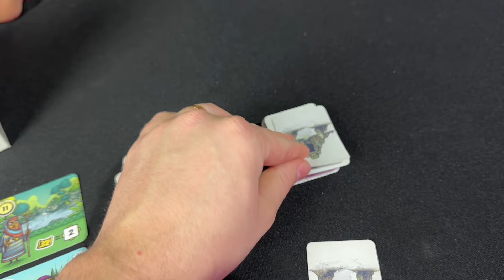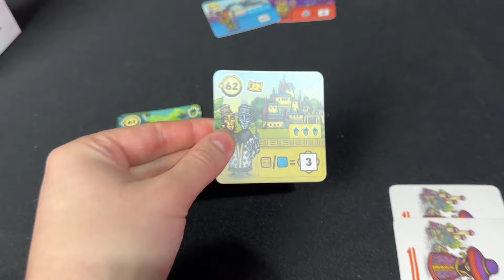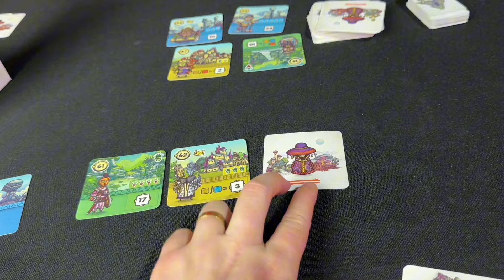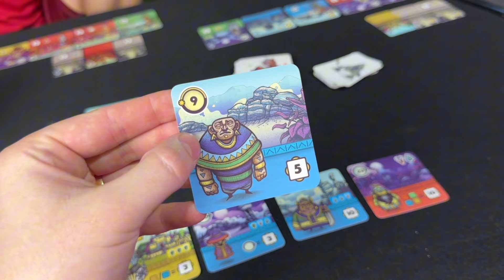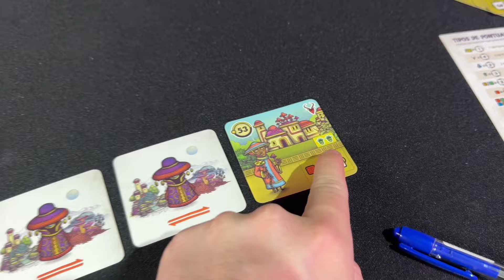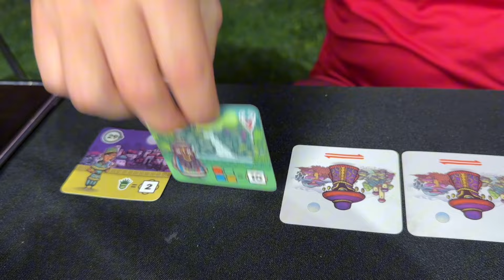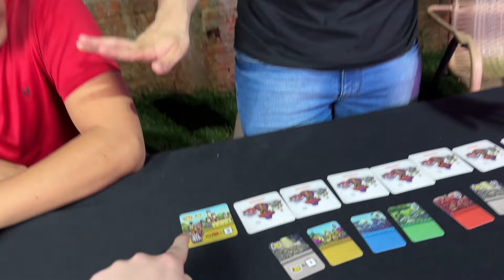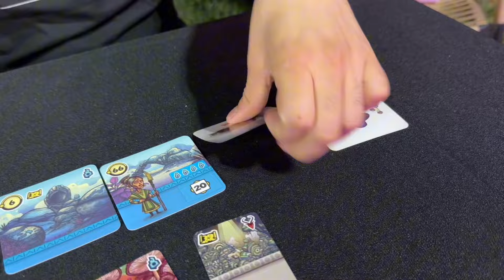FARAWAY - Gameplay resumida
Fala galera !! Curtiu o vídeo ? Compartilhe com um amigo e siga o duque também no IG (@duquebg), tem conteúdo lá (quase) todo dia, fiquem ligados !!